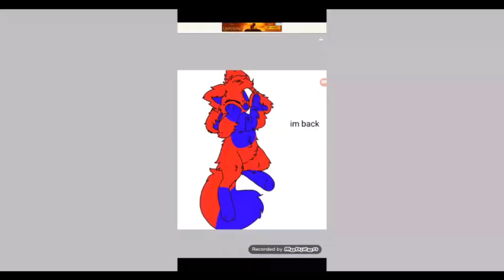Tracing a tracer xd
Music is Simply Silphy by SharaX